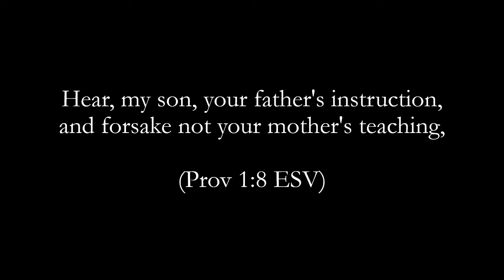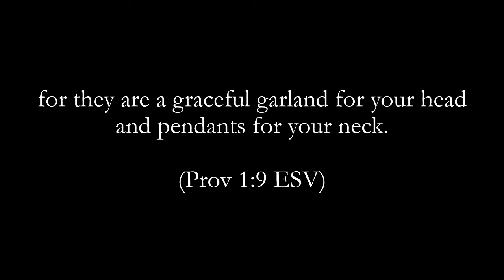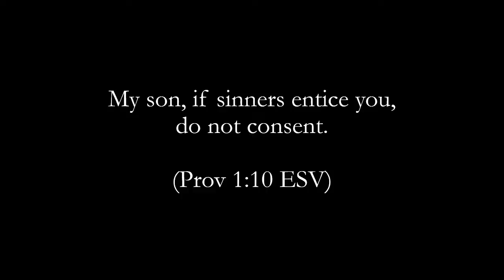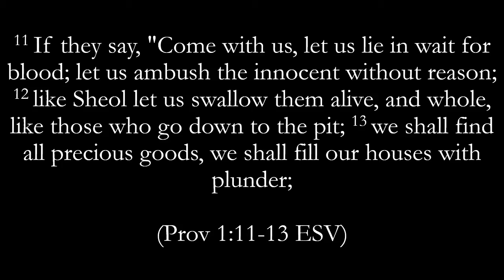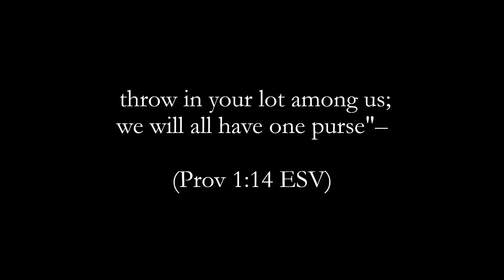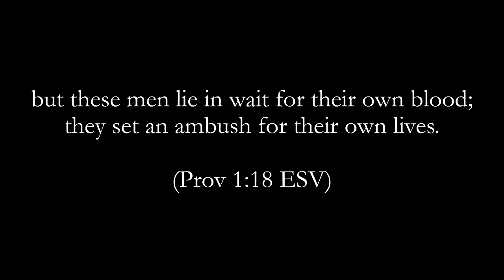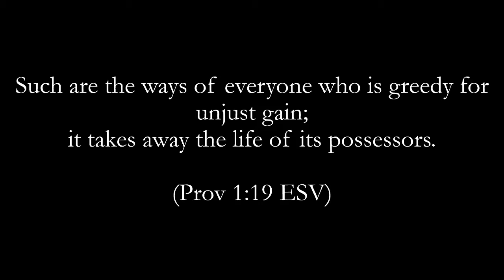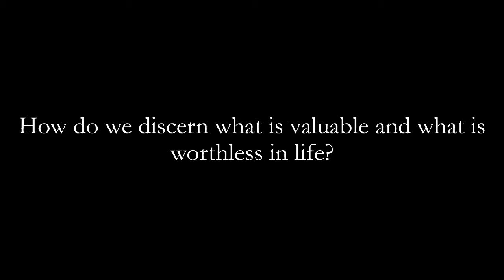Lord's Day Devotional 9.20.2020